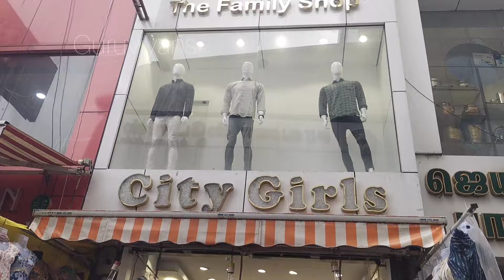chennai central to T-Nagar journey shopping malls ‎@gurutraveling123 | travelling vlog